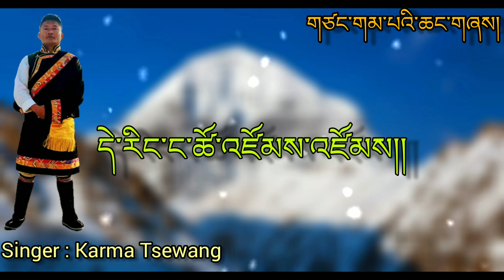2021 Losar Song | Tsang Gampa Changshey By Karma Tsewang | Tibetan Lyrics Video 2021 Losar Song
2021 Losar Song | Tsang Gampa
Changshey By Karma Tsewang | Tibetan Lyrics Video 2021 Losar Song |

HELLO EVERYONE!!!

WELCOME BACK TO DOLPO SALDANG ❤❤❤

in this video, I am gonna share with you guys about Tibetan lyrics video Tsang Gampa changshey by karma Tsewang so I hope you guys would enjoy my video.
let's hit first 100 family soon.